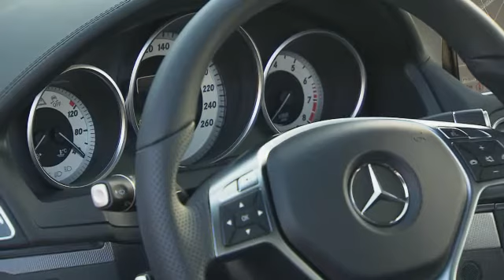Yeni Mercedes E 400 Coupe test sürüşünde